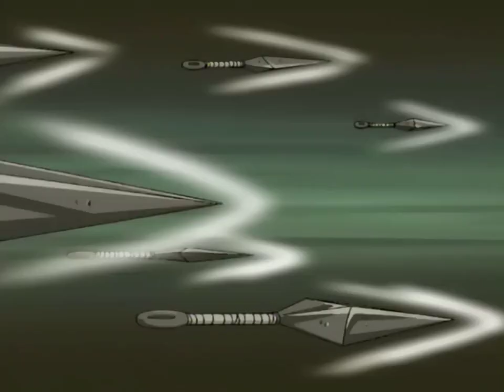A LUTA CONTÍNUA, Sasuke VS Gaara. | Naruto Dublado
O reforço chegou, Jiraiya já chega invocando um sapo gigante encima da cobra gigante de Orochimaru, enquanto isso Shino enfrenta Kankuro e Sasuke enfrenta Gaara para o segundo round de sua luta, mas no fim Naruto chega para ajudar.

Anime : Naruto Dublado